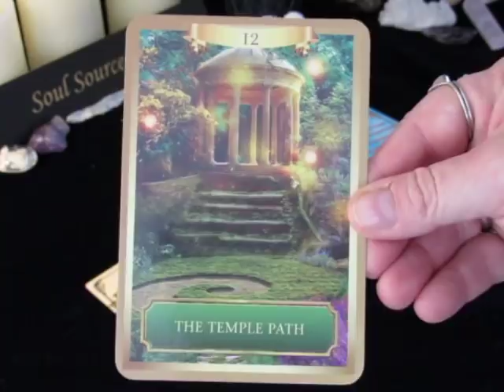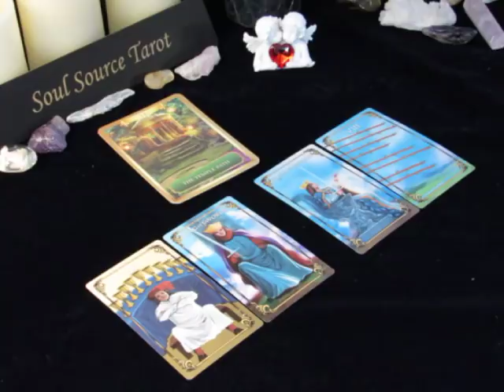Daily Tarot Reading~January 3, 2018~